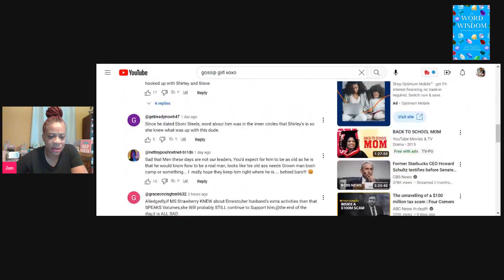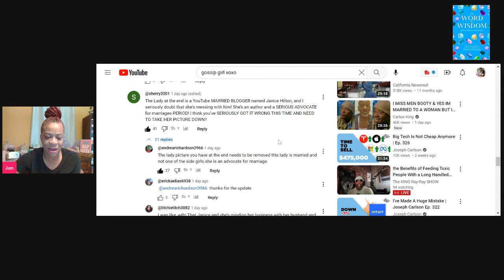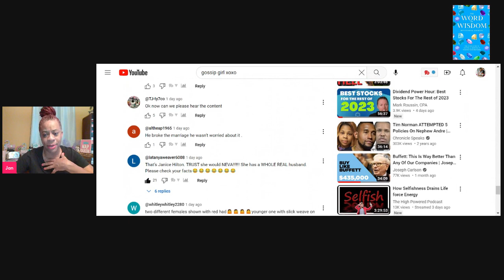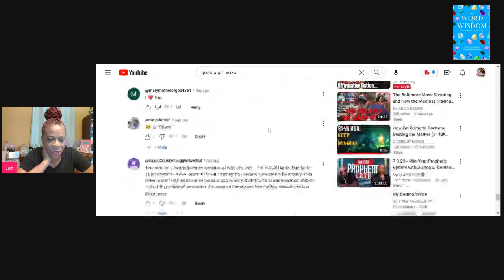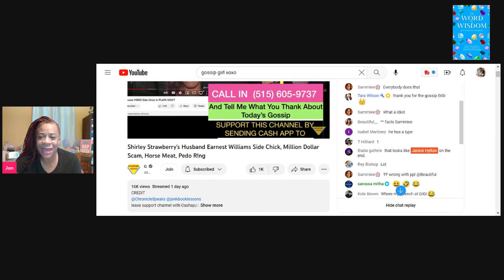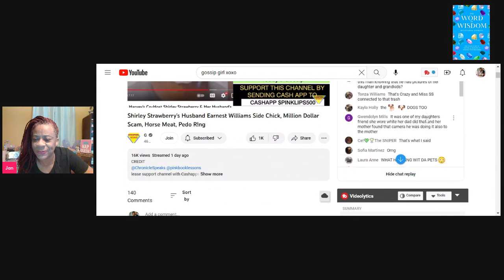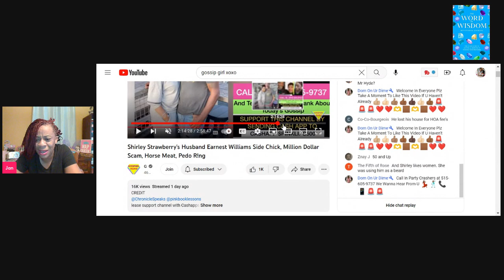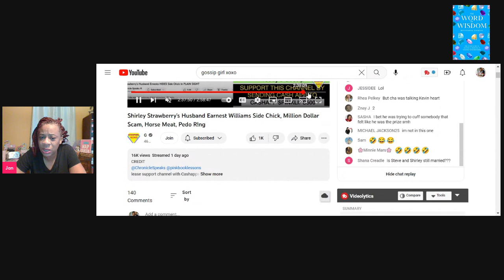JANICE HYLTON IS SIDE CHICK TO SHIRLEY STRAWBERRY DUSTY HUSBAND ERNEST ALLEGEDLY!?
Read about me and ShirleynStrawberry Husband in 23 TYPES OF GUYS YOU MIGHT MEET @

Have You Signed Up for the MY HUSBAND PROFILE COURSE?

1. 23 Types of Guys You Might Meet @

2. The Naked Wife @

3. 10 Years a Girlfriend @

4. Moments of Gratitude @

5. In Christ I Am @

6. How to NOT Give Boyfriends, Husband Benefits @

7. Word of Wisdom Journal @